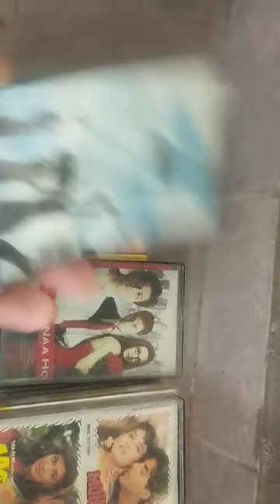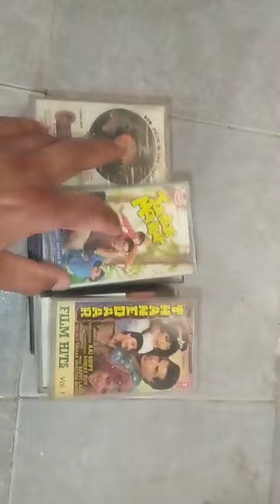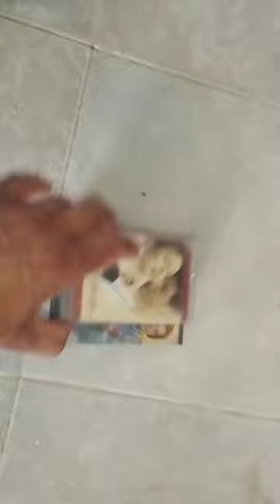AODIO CASSETE SELL 100 PER PC CONTECTE 7849999537